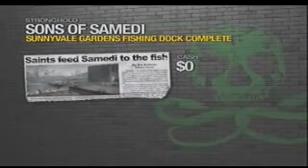Saints Row 2 Part 30: Damn Fourth Samedi Stronghold!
It's no big secret that this is my least favorite stronghold. I'm gunning down Samedi and I am blowing up boats as well as destroying fish. The problem with this stage, the Samedi can overwhelm you. That is my problem!